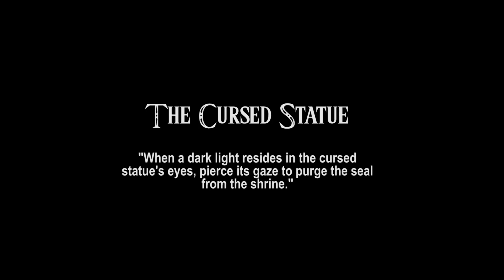The Legend of Zelda: Breath of The Wild - The Cursed Statue Riddle [Guide] [Switch]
How to unlock and complete the Secret of the Snowy Peaks riddle and unlock the Kam Urog shrine.

"When a dark light resides in the cursed
statue's eyes, pierce its gaze to purge the seal
from the shrine."